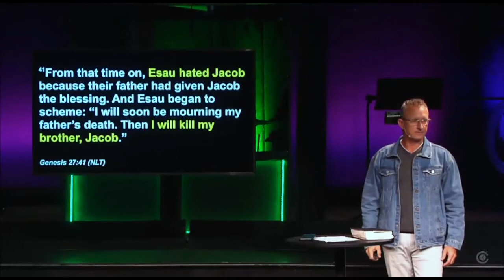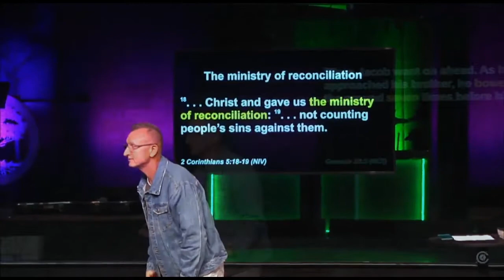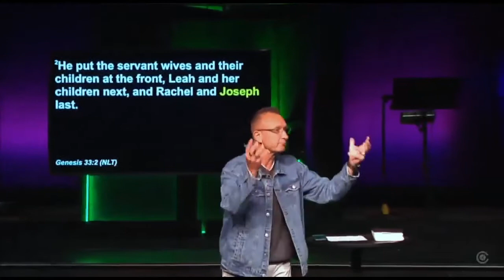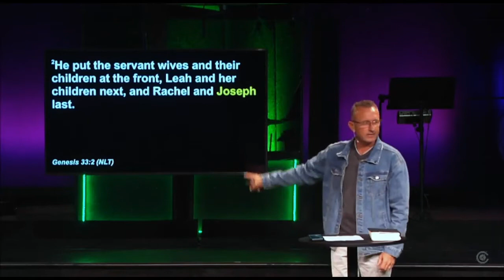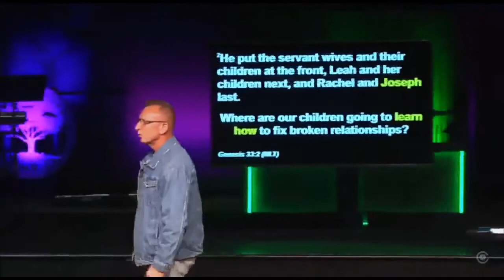What to do when siblings fight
This video is about what to do when siblings fight.  Whether you're a sibling or a parent, dealing with broken relationships within a family is hurtful and difficult.  It cuts right down into the soul.  As parents and grandparents, we are the best ones to model how to forgive and reconcile relationships that have experienced brokenness.   Oftentimes our focus is on what we think the other person needs to do, or how they need to change, when the 1st step is to focus on what needs to change in ourselves.  That's really the only thing we can control, is how we respond or interact.  There's a story in the Bible about two brothers whose relationship fell completely apart.  In the end, they found their way back to each other and reconciled the relationship, but not without working on themselves first.  This is the shorter version of the sermon.  The full sermon can be can be found by clicking on this link:

Show Notes

**A Song for Dads and Daughters (Original Song)**